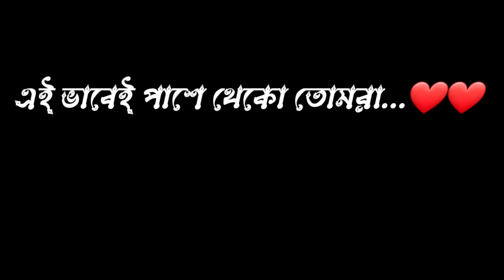Deshapriyo Park Durga Puja 2023 | Kolkata Durga Puja 2023 | South Kolkata Durga Puja 2023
2015 deshapriya park durga puja,
deshapriya park durga puja,
sb park durga puja 2022,
deshapriya park durga puja 2018
২০২৩ এ দেশপ্রিয় পার্কের এবারের দুর্গাপুজোর থিম কি...